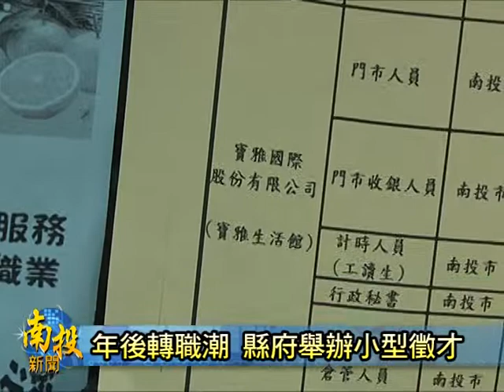南投新聞-南投社會處就服站小型徵才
每年過年後，就會有一波轉職潮，因此也會出現比平常時更多的工作機會。為幫助求才的廠商以及求職的民眾，提供互相媒合、就近現場面試的機會，縣府社會處以及南投就業服務站就特別於2/26日，在縣府大廳舉辦一場小型的徵才活動。其中包括很熱門的電子公司、科技公司等四間廠商，提供七十個左右的工作機會，對此，就業服務站表示，這一陣子很多廠商陸續都有開放工作機會，請有工作需求的南投鄉親，踴躍前來詢問。